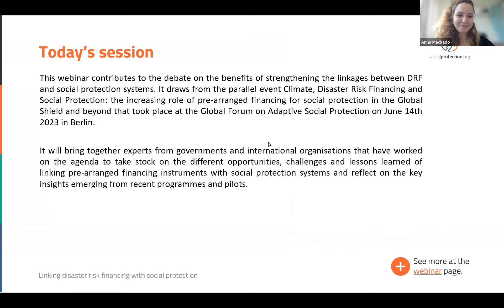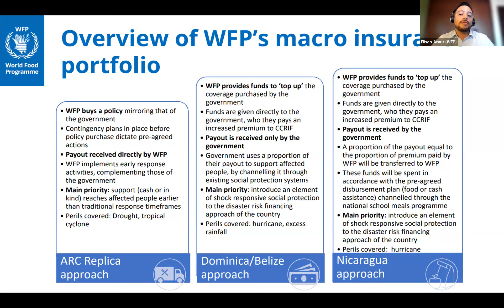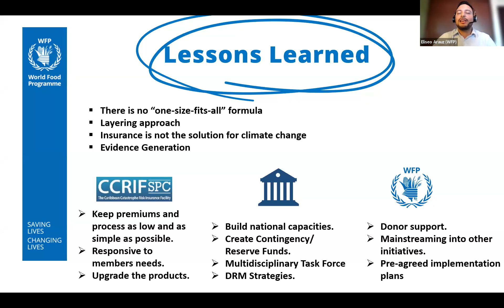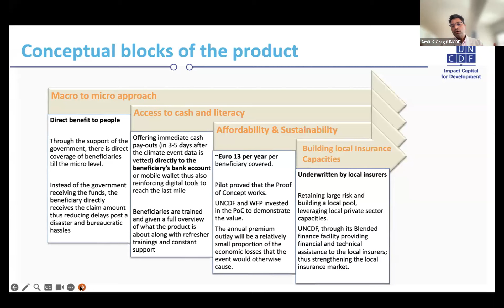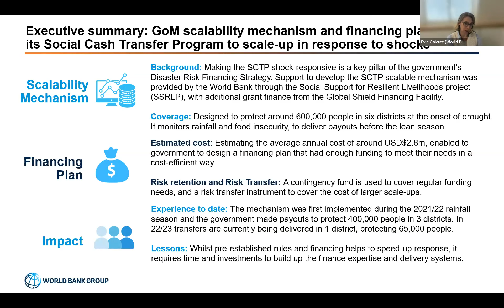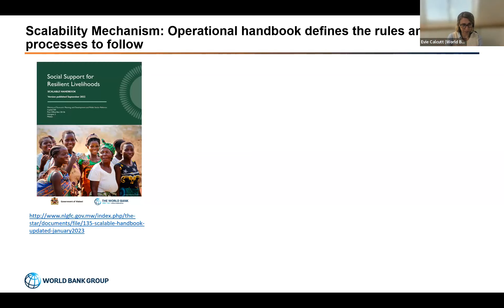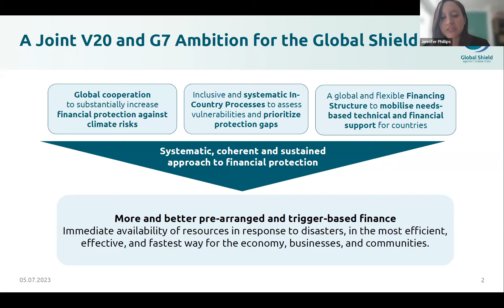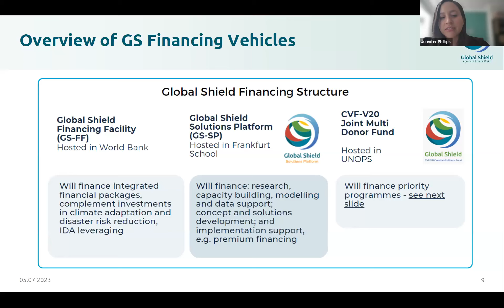Linking disaster risk financing with social protection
It is widely agreed that pre-arranged finance, which can be quickly and reliably disbursed in the event of a disaster, is critical in enabling social protection systems to protect people in the case of shocks like extreme climate events.  In recent years, international organisations, donors and countries have begun to explore how to link climate and disaster risk financing instruments (CDRFI) with national social protection systems in order to strengthen preparedness and support early action and shock response at scale. Some of these instruments include forecast-based financing and micro and macro insurance.

While there is an imminent need to further invest in evidence generation on the cost-effectiveness of coordinating DRF instruments with social protection systems, there is also a growing recognition that relying solely on ex-post funds, such as humanitarian assistance budgets or ad-hoc budget allocations, to support hazard affected populations is not sustainable, especially in the context of increased risks and exposure provoked by climate change. Emerging debates are also highlighting the potential benefits of forecast-based financing to support individuals and communities in advance of a shock by strengthening early warning systems and setting up anticipatory action (AA) mechanisms to respond to or minimize the impacts of an impending crisis, including through social protection.

This webinar contributes to the debate on the benefits of strengthening the linkages between DRF and social protection systems. It draws from the parallel event Climate, Disaster Risk Financing and Social Protection: the increasing role of pre-arranged financing for social protection in the Global Shield and beyond that took place at the Global Forum on Adaptive Social Protection on June 14th 2023 in Berlin.

It will bring together experts from governments and international organisations that have worked on the agenda to take stock on the different opportunities, challenges and lessons learned of linking pre-arranged financing instruments with social protection systems and reflect on the key insights emerging from recent programmes and pilots.

Speakers:
Evie Calcutt, Financial Sector Specialist, Crisis and Disaster Risk Finance, World Bank Malawi
Amit Kumar Garg, Development Economist, UN Capital Development Fund (UNCDF)
Eliseo Arauz, Programme Associate, WFP Nicaragua
Jennifer Phillips, Advisor, InsuResilience Global Partnership
Moderator: Anna Carolina Machado, Social Protection Specialist, World Food Programme